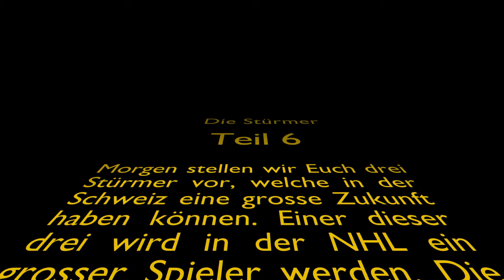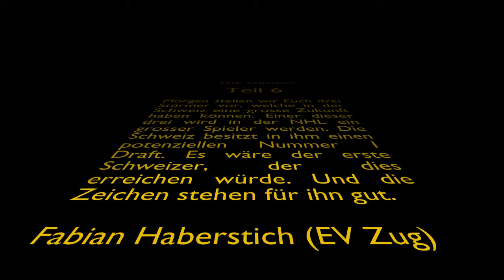U20-WM - Die Stürmer Teil 1